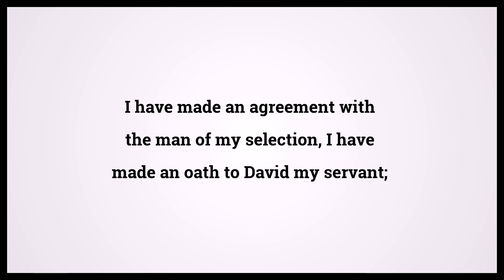Holy Bible Psalms 89:3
Video shows Holy Bible Psalms Chapter 89 Verse 3: I have made an agreement with the man of my selection, I have made an oath to David my servant; Powered by MaryTTS. Text taken from Bible in Basic Edition. Bible Psalms 89:3